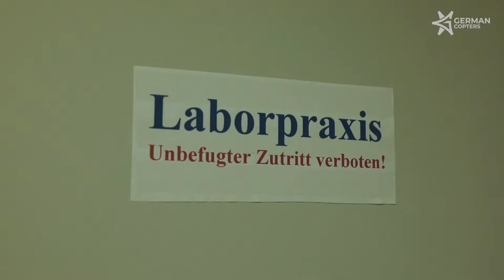German Copters - Logistik auch am Boden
German Copters verfügt über mehr als 20 Jahre Erfahrung im Bereich der medizinischen Logistik am Boden. Die Kombination von Transporten in der Luft und am Boden machen German Copters einzigartig.